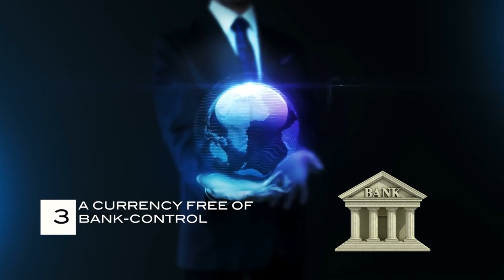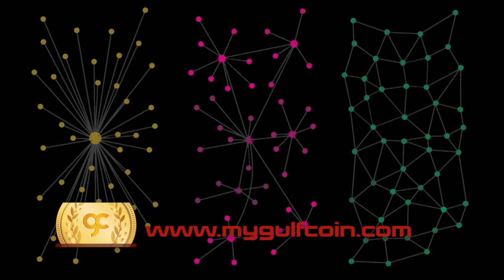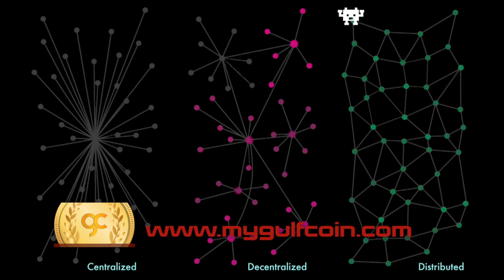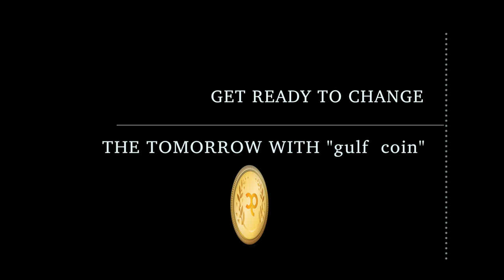my gulf coin : an introduction(english)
Client : my gulf coin, Dubai
Conceptualised by: Team Trinetra FAP